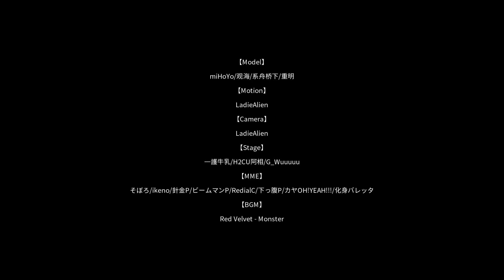【Genshin Impact/原神/MMD】Monster